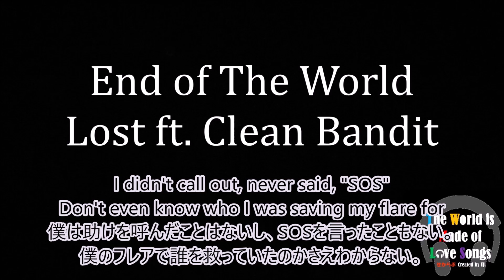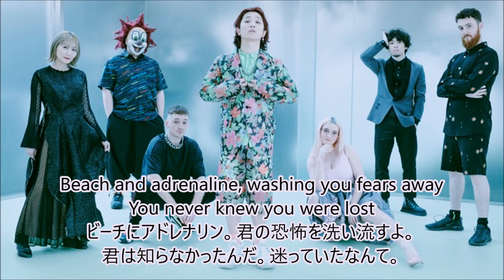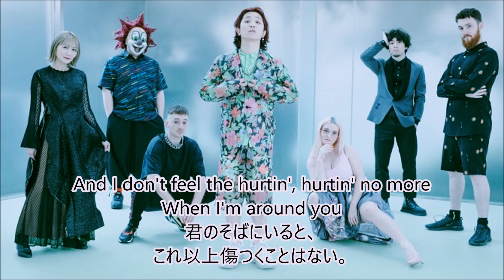洋楽 和訳 End of The World - Lost ft. Clean Bandit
End of The World - Lost ft. Clean Bandit

今回はリクエストいただきましたEnd of The World(セカオワ)さん、Clean BanditさんのLostを訳させていただきました。

かつてより親交のあった両グループですが、こうやって日本と海外のアーティストが共同で曲を出してくれるのは嬉しいですよね。
最近は韓国がこういう流れを推奨してガンガンやっていますが、日本もそんな風になれたら嬉しいですね。

さてそんな嬉しいコラボの曲なのですが、英語の歌詞でも中身はセカオワ感溢れていて
直訳すると内容がわけわからなくなるところが多く、少し表現変えたり裏読みしようにも結局意味が分かっていないとできず
やってみたものの、圧倒的セカオワ感溢れる歌詞にうまく日本語をはめ込めませんでした。
いつもの和訳とはまた違う難しさがありました・・・

これはセカオワ愛の溢れる人が訳をしないと収まらないと思います。
私は彼らの曲2,3曲しか知らず・・・
セカオワ愛のある方、和訳に助言お願いします!!

セカオワを中心に話を進めていましたが、もちろん注目すべきなのはもう片方のコラボ相手のClean Banditもそう。
この曲はけっこうはっきりしていて、曲の方はサビに向かうにつれてClean Bandit感が満載になっていきます。
洋楽派の私としては、曲を聴いていると徐々に流れが増してくるClean Banditの曲調にニヤニヤしてしまいます。

両者の特徴がすごく詰まった1曲で、日本の方にも、欧米の方にも是非聴いてもらいたい1曲ですよね。